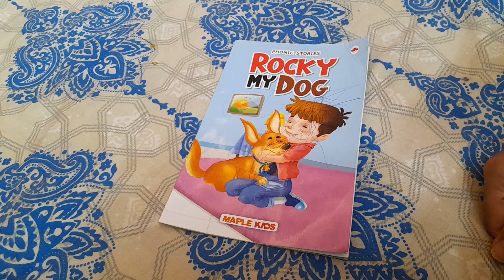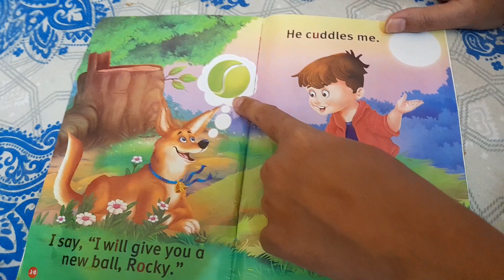Tatan's Bedtime stories | Story 1 | "Po my dog"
Tatan loves listening to this stories from his mom, so we tried to creat a fun vlog on this and spread some happiness around us with the innocence of childhood.